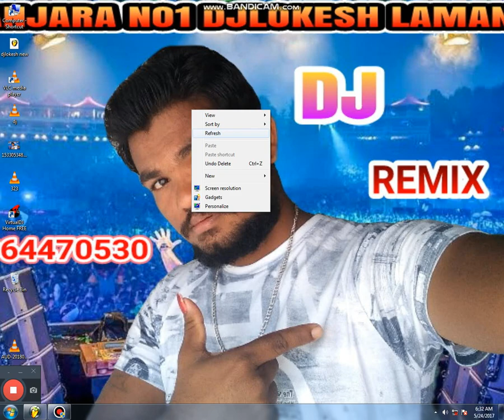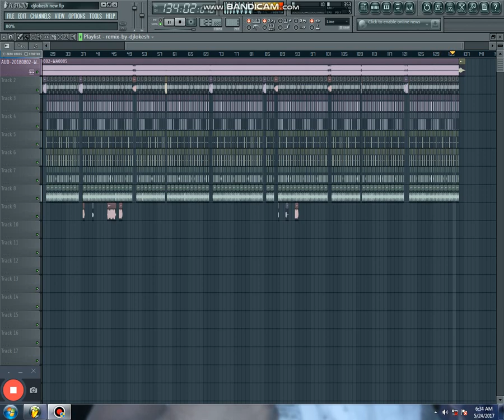RECKSHA DRIVER MAMA BANJAR SONGS DJLOKESH LAMANI 9964470530.avi